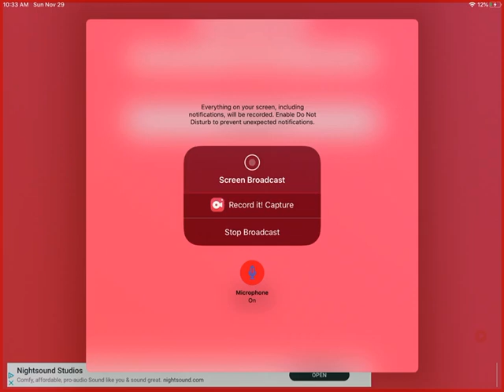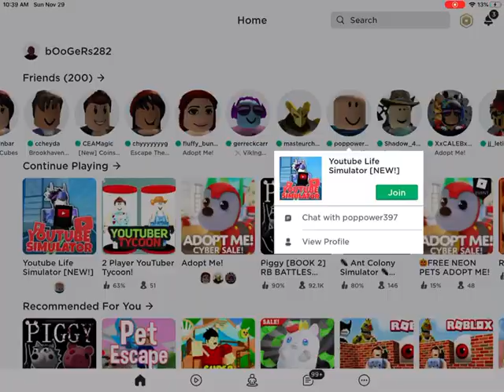YouTube life simulator part 1